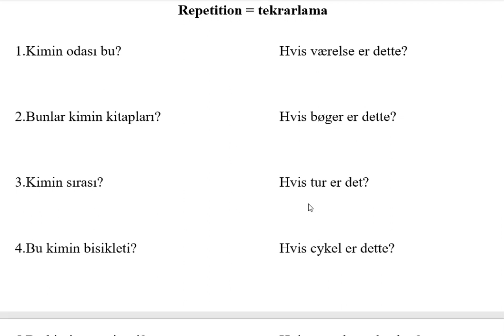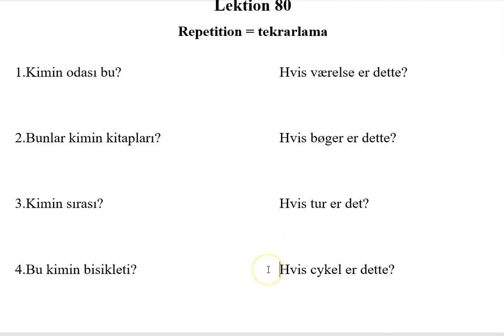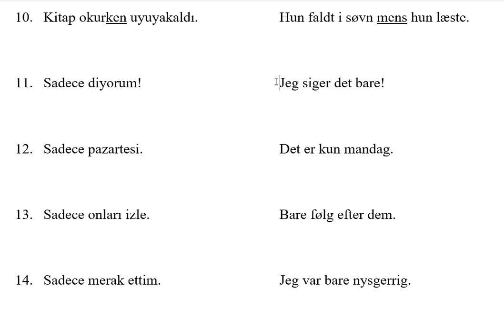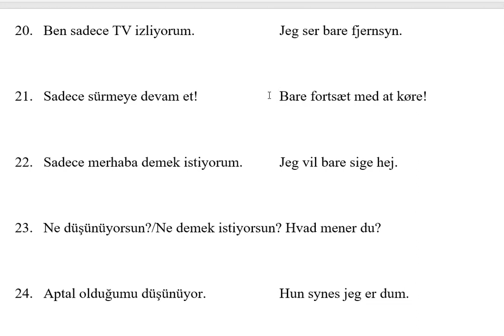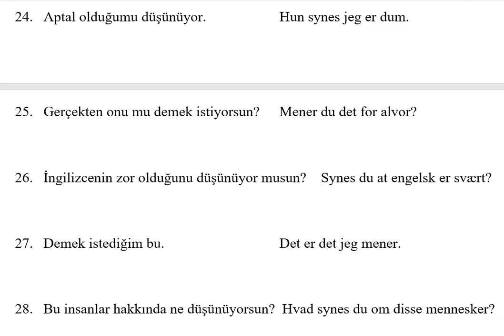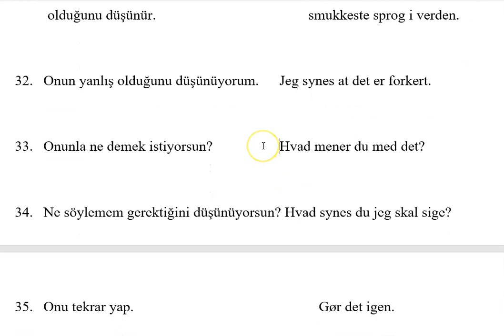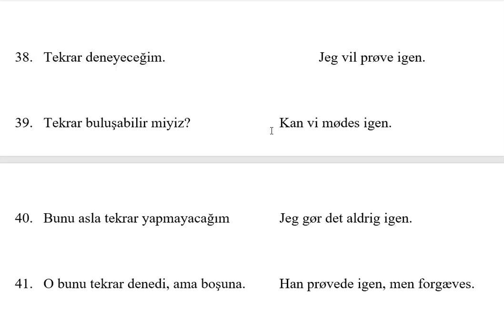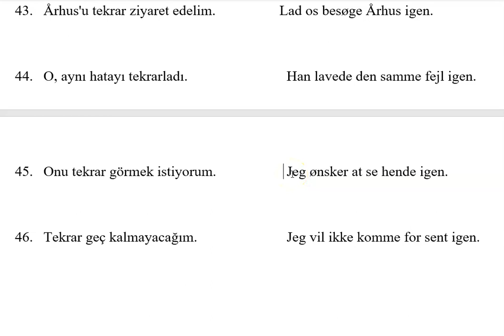Dansk for tyrkere lektion 80 Danimarkaca Türkler için ders seksen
Tekrar/repetition